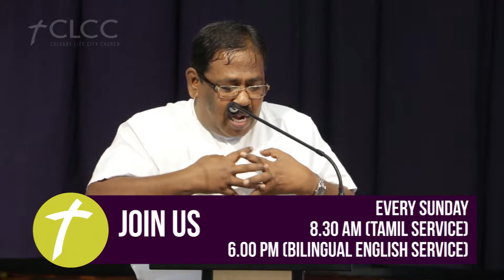Seek Treasures - Rev. D. Ellis William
This sermon was recorded live at CLCC, Trichy on 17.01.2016, preached by Rev. Ellis William on the title "Seek Treasures". We pray that this sermon will bless and build your life.